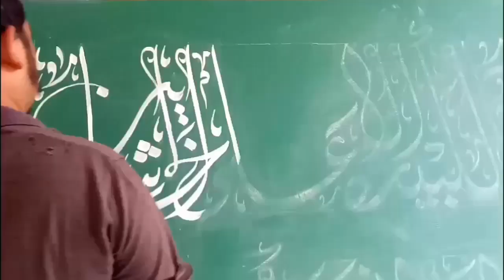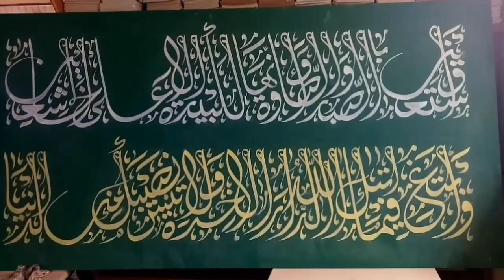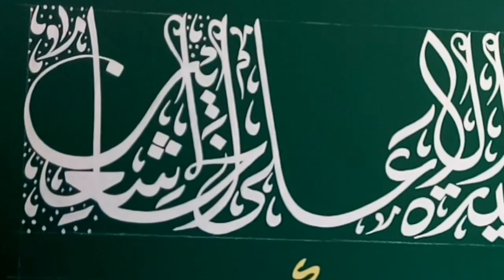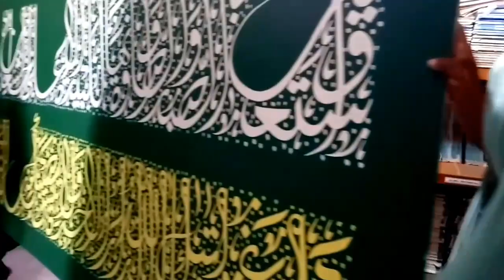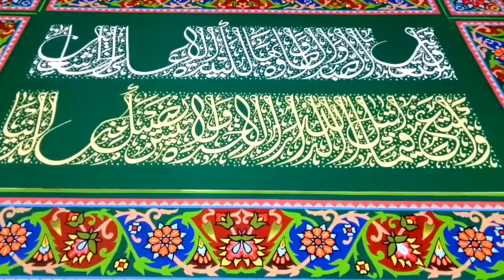Keren ! Membuat Floral Ornament Indah Lengkap Dengan Kaligrafinya